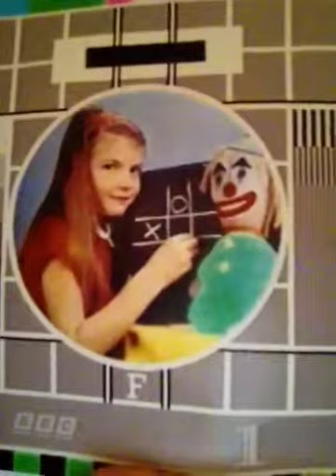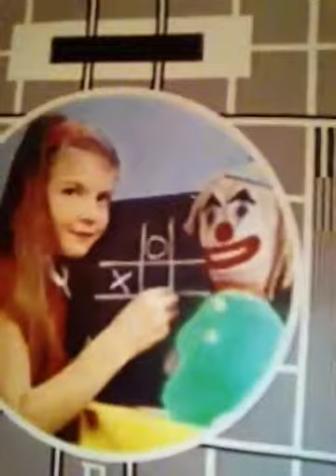Thursday news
Your Thursday news for the iom